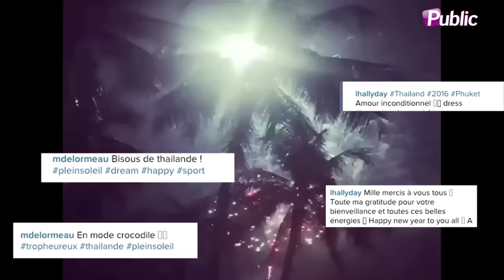Exclu Vidéo : Matthieu Delormeau VS Johnny Hallyday : Leurs vacances paradisiaques en Thaïlande !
On le sait Matthieu Delormeau est un grand fan de Johnny Hallyday ! Alors quoi de mieux pour le chroniqueur de D8 que de passer des vacances de rêve en Thaïlande dans un hôtel de luxe tout près de celui du célèbre rockeur ! Du coup Johnny et Matthieu se retrouvent à poster des photos grandioses de leur séjour sur leur compte Instagram... Et rivalisent à coup de flashes depuis quelques jours ! Alors que Jojo mise le tout sur sa famille, Matthieu lui met le paquet sur ses abdos, mais le décors reste le même : juste magnifique !Pour finir 2015 et commencer 2016 comme dans un rêve le chanteur de 72 ans a emmené sa petite famille dans un véritable petit paradis... Matthieu lui s'affiche en solo mais heureux en mode crocodile ou sur un éléphant ...Vite découvrez leurs photos et vidéos qui font rêver et régissez sur : &quot;Matthieu Delormeau VS Johnny Hallyday : Leurs vacances paradisiaques en Thaïlande !&quot;SR